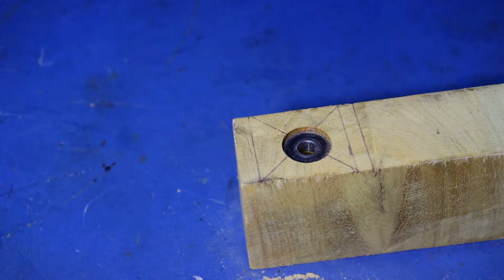Advanced Drill Plug Cutter Tutorial: Conceal Screw Heads Beautifully with Custom Wooden Plugs!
Advanced Drill Plug Cutter Tutorial

Black Studio